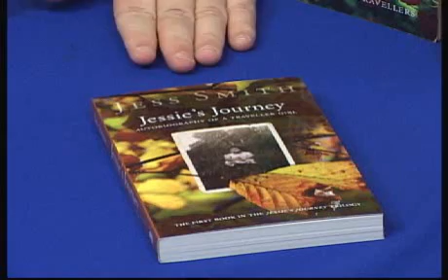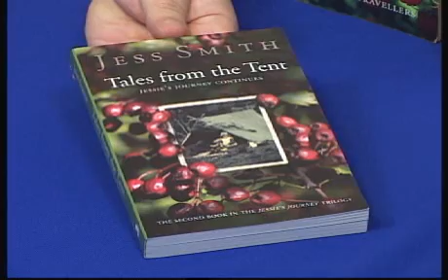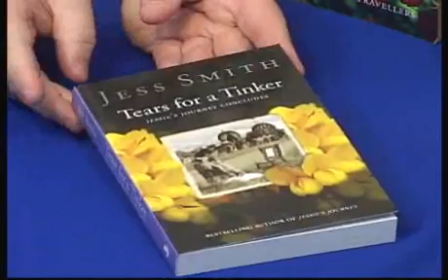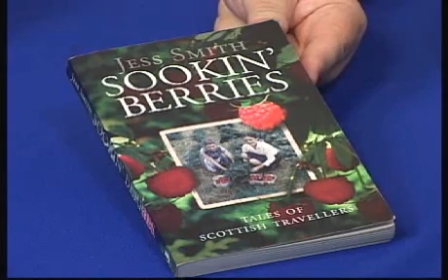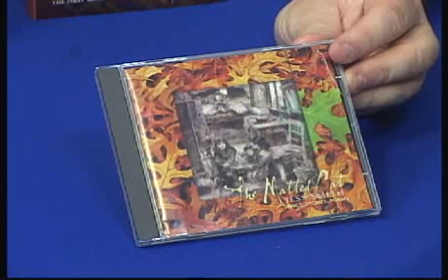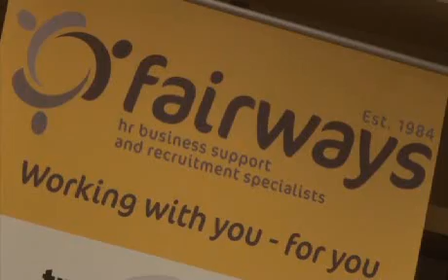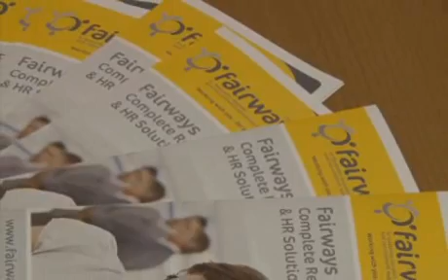Perthshire Online TV Show 19 - 27 February 2012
This episode features Det Inspector Jim Smith on domestic violence, Perth Newsround with Gavin Sime, Alan Gear interviewing local author Jess Smith, three times Scottish Hairdresser of the Year, Charlie Taylor talking about health and beauty trends, Tracey Miller from Mac and Posh in Perth reflecting on what's hot for 2012 and Stephen Clarke on fitness facts and myths.